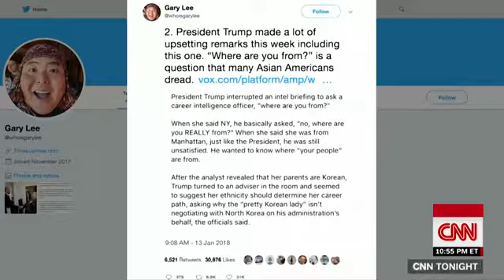NEWS UPDATE Former Obama staffer contrasts Trump, Obama WH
Gary Lee, a former Obama management staffer, replied to Trump's trade with an intelligence analyst wherein he reportedly asked the girl where her "humans" were from.